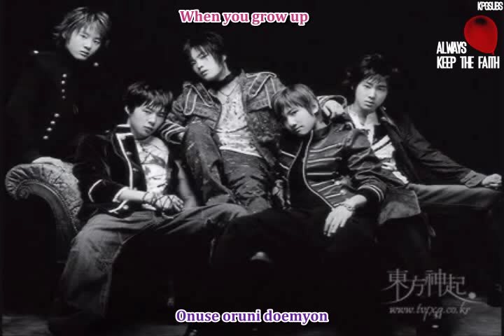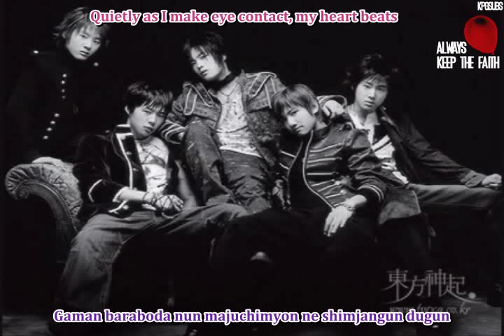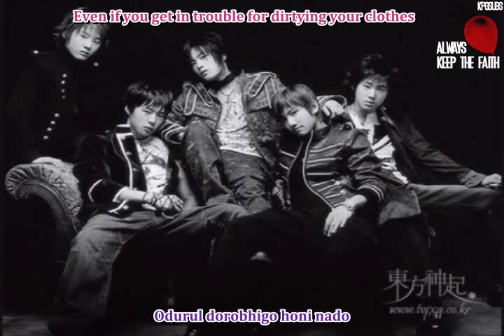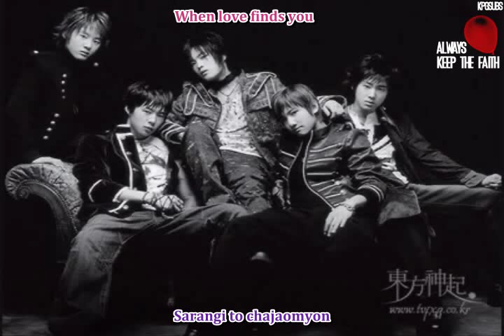DBSK - Hey Kid [ENG + ROM]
A part of our 'Always Keep The Faith' project. We'll be subbing DBSK/TVXQ's music from their early days to present day, to show our appreciation.